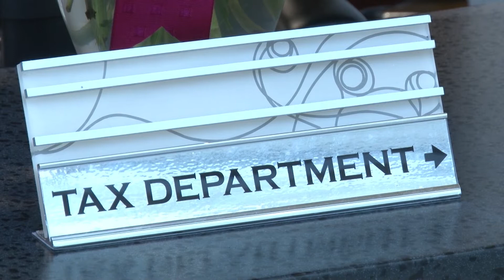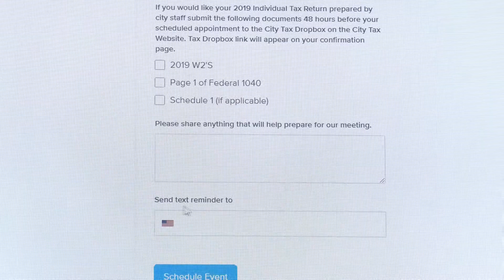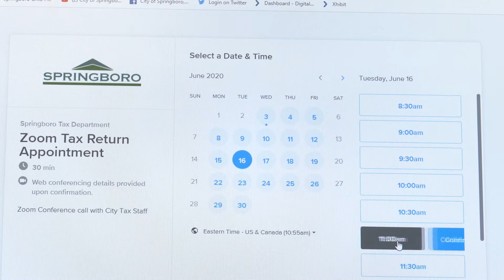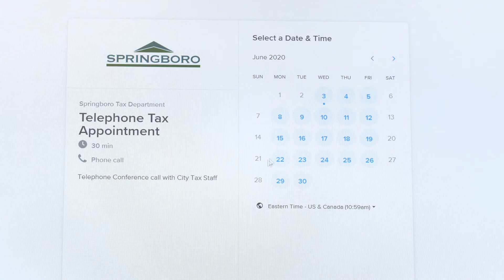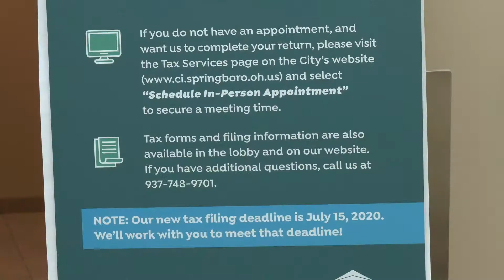Tax filing services featured on "Springboro: Here & There"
Joannie Kingseed, Springboro assistant finance director, talks about the appointment options for tax filers on this episode of "Springboro: Here & There."